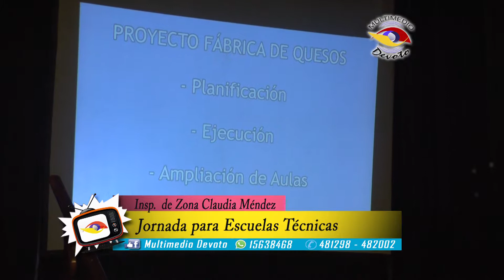Jornada de Evaluación de Capacidades de Escuelas Técnicas en Devoto